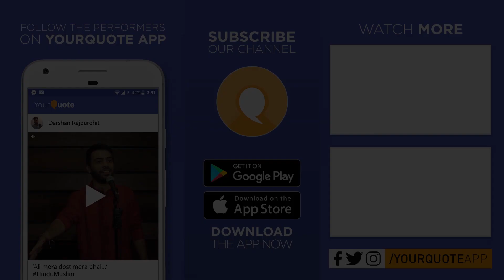'Meri Aawaaz' by Haseeb Husain | Urdu Nazm | YQ - Bengaluru (Open Mic 8)